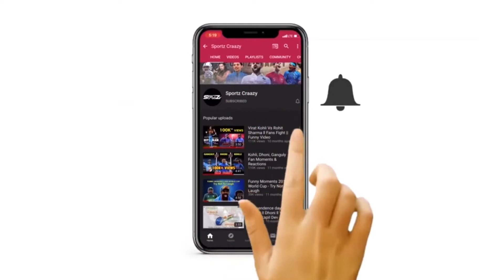"Australian players who were part of IPL 2021 will reach their home via this path"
Cricket Australia and the Australian Cricketers' Association on Thursday confirmed that the Australian players, coaches, match officials and commentators have been safely transported from India and are en route to the Maldives.

Cricket Australia and the Australian Cricketers' Association on Thursday confirmed that the Australian players, coaches, match officials and commentators have been safely transported from India and are en route to the Maldives. The Australians will remain in the Maldives until the conclusion of the travel pause pertaining to flights from India to Australia. As previously stated, CA and the ACA are not seeking an exemption from the Australian Government.

"CA and the ACA extend their sincere thanks to the Board of Control for Cricket in India for their responsiveness in moving the Australians from India to the Maldives less than two days after the decision to indefinitely postpone the Indian Premier League," CA said in an official statement.

Mike Hussey remains in India having tested positive for COVID-19.

Mike is experiencing mild symptoms and is in the care of his IPL franchise, the Chennai Super Kings. CA and the ACA will work closely with the BCCI to ensure Mike's safe return to Australia when it is safe to do so.

The safety of every individual involved in the IPL was one of the major reasons for the BCCI and the IPL Governing Council to unanimously decide on the postponement of the league on Tuesday.
ind vs aus,ind vs aus 1st odi highlights,india vs australia 2023,india vs australia odi series 2023,india vs australia odi series,india vs australia odi 2023,india vs australia squad 2023,india vs australia 2023 squad,india vs australia 2023 schedule

"The BCCI and the IPL GC have unanimously decided to postpone the 2021 season till further notice. We don't wish to compromise the safety of the players, the people involved, the employees, the groundsmen, the match officials, every single person involved," Jay Shah told ANI.

On Tuesday, SunRisers Hyderabad wicket-keeper Wriddhiman Saha tested positive after there were COVID-19 cases in two franchises on Monday.